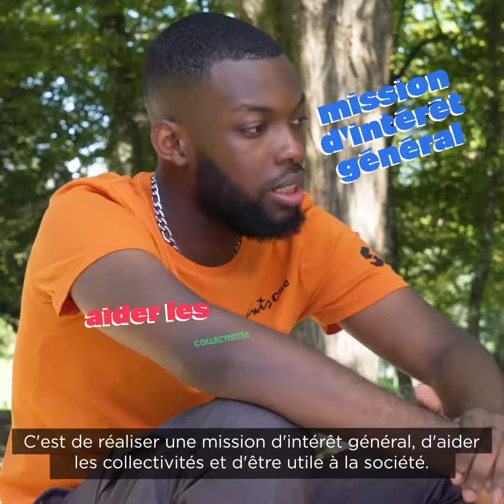"Tous Dehors !" - Une mission créée par Unis-Cité et Pom'Potes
Découvrez l'engagement des volontaires à Lyon et Villefranche-sur-Saône pour le jeu libre en plein air.